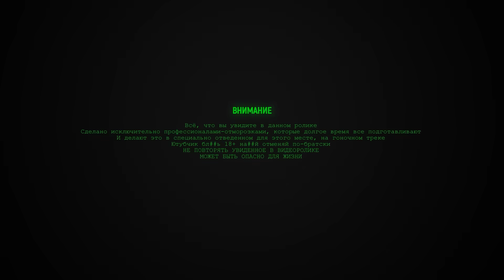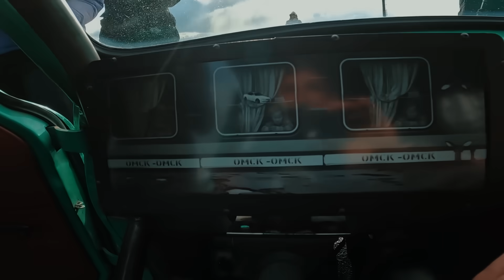ВОЗВРАЩЕНИЕ ЛЯГУШОНКА ! Это уже не запорожец !